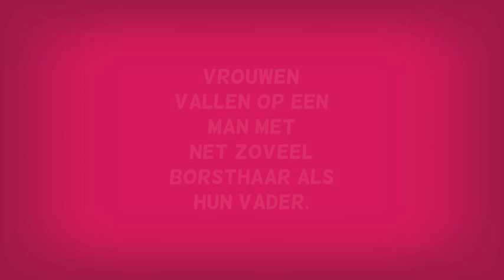Man zoekt vrouw, vrouw zoekt man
Mensen zijn net robots, die niets anders doen dan op prikkels van buitenaf reageren. Net als een printer die begint te printen als hij van de computer een printopdracht krijgt, zo begint de mens te flirten als hij iemand tegenkomt met precies de juiste eigenschappen. Zijn wij echt zo primitief? Ja! Een klik tussen twee mensen ontstaat, net als een klik tussen twee dieren, puur en alleen door de juiste prikkels.

Het boek "Man zoekt vrouw/Vrouw zoekt man" gaat over die prikkels. Wat vinden we leuk aan het andere geslacht? Meer info over dit boek? Check